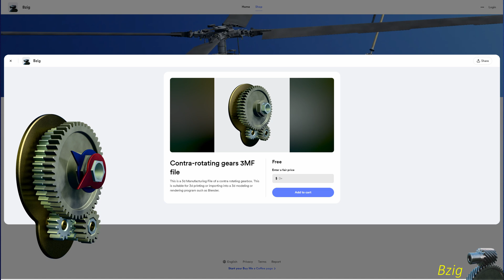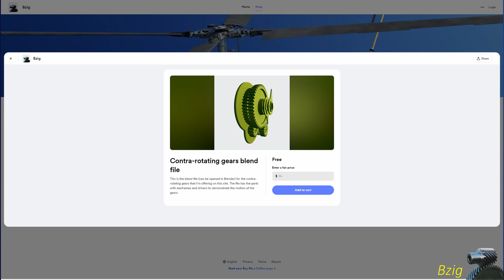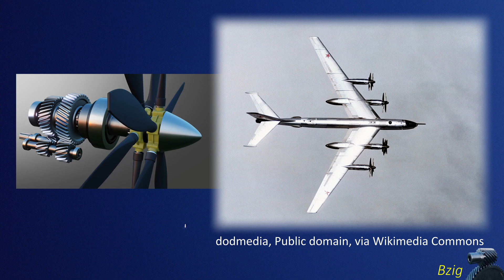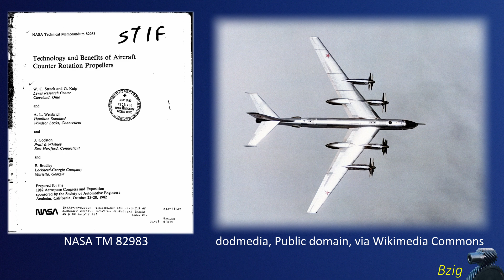3d model available for download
I made one of the 3d models that I created for this channel available for download.

A .3mf file suitable for 3d printing of upload to 3d modeling software.  And a .blend file for use in Blender, a free and open source 3d creation suite.

Both files are available with a Creative Commons CC 0 license.(By marking the work with a CC0 public domain dedication, the creator is giving up their copyright and allowing reusers to distribute, remix, adapt, and build upon the material in any medium or format, even for commercial purposes.)

I cite these references in this video:
An Explanation Of The Rolls Royce Griffon Counter Rotating Propeller Gearbox

NASA Technical Memorandum 82983; Technology  and Benefits of Aircraft Counter Rotation Propellers, Strack, Knip, Weisbrich, Godston, Bradley; 1982